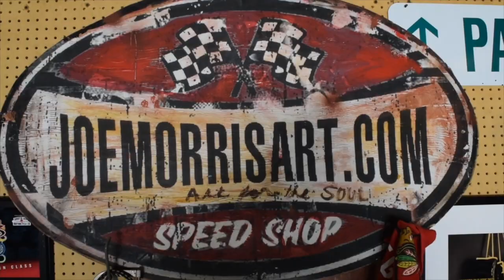Hand painting 2015 street glide with Joe Morris at Jmoto Gallery. NO AIRBRUSH!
Guys ship bikes from all over the country to have Joe Morris hand paint their bikes like no other. Themes, Rat rod, hot rod, outlaw, mad max and beyond. Get your entire bagger transformed or bobber. no bike or car too big and no bike too small.